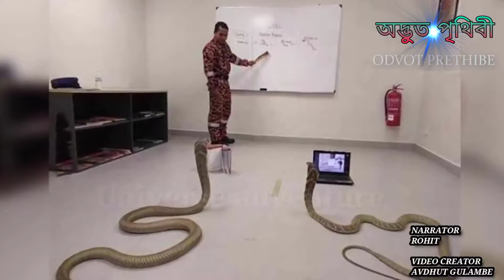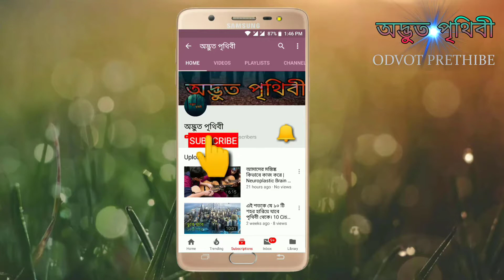বিশ্বের ৫ টি বুদ্ধিমান প্রাণী | Top 5 Smartest Animals in the World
বলা হয়ে থাকে যে সাবধানতার অবলম্বন শুধু মানুষরাই বেশি করে থাকে,, কিন্তু বন্ধুরা আপনার হয়তো জানা নেই এমন কিছু মানুষের শিখানো প্রাণী রয়েছে যারা এতটাই চতুর যাদের দেখলে আপনি নিজেই অবাক হয়ে যাবেন,,

তো চলুন এবার এ পর্বটি আমরা সাজিয়েছি পৃথিবী এমন পাঁচটি পোষা প্রাণী কে নিয়ে যারা কিনা অনেক বুদ্ধিমান এবং অনেক সতর্কতার সাথে নিজেদের চালায়

Related Tags Bangla : পৃথিবীর সবচেয়ে বুদ্ধিমান প্রাণীর নাম কি, সবচেয়ে চালাক প্রাণী কোনটি, কোন প্রাণীর বুদ্ধি বেশি, সবচেয়ে বুদ্ধিমান পশু কোনটি, পৃথিবীর সবচেয়ে বুদ্ধিমান প্রাণী কোনটি, সবচেয়ে বুদ্ধিমান পাখি কোনটি, সবচেয়ে দামি পশু কোনটি, পৃথিবীর ৮ বুদ্ধিমান প্রাণী, পৃথিবীর যত বুদ্ধিমান জীবজন্তু, সবচেয়ে বুদ্ধিমান পাখি যখন কাক, জীবজন্তু, প্রাণী জগৎ